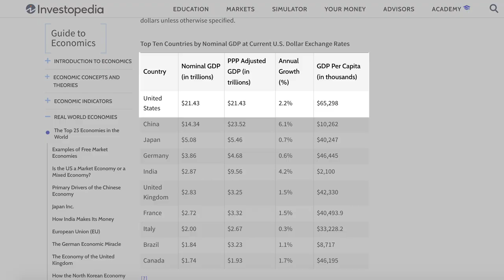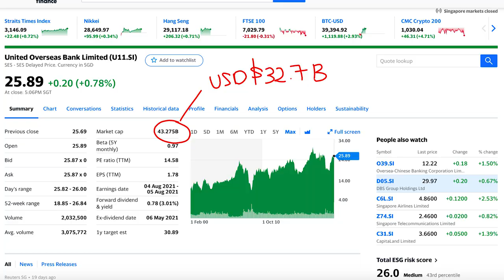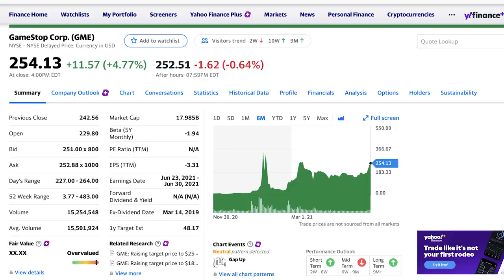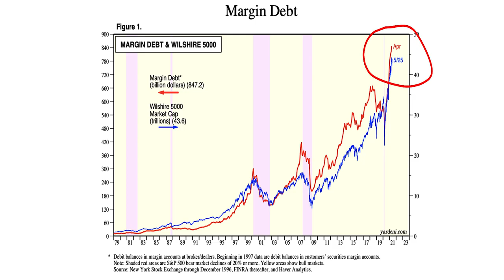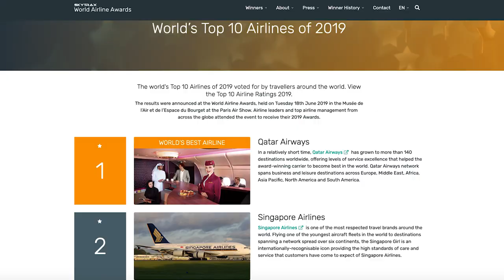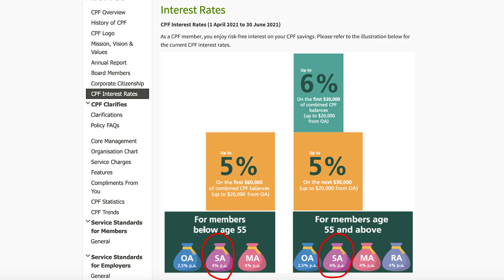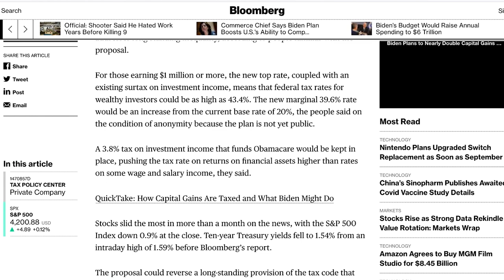Why I'm Not Investing in the Singapore Stock Market SGX | AMC to the Moon | Investing 101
Why I’m not Investing in the Singapore Stock Market. The SGX.

I started my investing journey buying into the U.S. stock market. I want to share why I’m not investing in the Singapore stock market as much as I do in the U.S. stock market and some of the reasons of when and why I would. Enjoy!

1. Small market cap – If you compare the market capitalization of the Singapore stock market with the U.S. Stock market, the SG market is tiny. The U.S. market is arguably the largest in the world… until when China takes over in the next 20-30 years.

2. Lesser Opportunities – Personally, I think U.S. stocks have more opportunities because…higher risks equals higher rewards...right? That’s why pump and dumps are more likely to happen in the America. Look at GameStop...or AMC. That will probably never happen in Singapore.

I tend to buy into companies which I have the highest convictions, mostly companies I feel are undervalued but have a high chance to reach their potential… or companies with attractive risk/rewards. If I believe in a company, if the stock price drop in the short term, I’m gonna load up shares. I try not to time the market and buy at market price but also build my position over time.

3. Lack of Hidden Gems – In Singapore, the market is generally undervalued but not many people are not trading and buying Singapore stocks. So… to find SG stocks that can double, triple or even 10x over time is going to be more difficult.

4. Flexibility - When buying Singapore stocks, many companies still require investors to buy 1 lot or 100 shares while for U.S. stocks you can buy just 1 share. So… It’s better for people who are just starting out in the stock market and do not have much funds to invest or lose and try to build that confidence and experience before going all in into the stock market.

5. Lesser growth = lesser profits - In my personal portfolio, I own very little Singapore stocks. I’ve never really considered buying Singapore stocks because the prices are so stagnant... it’s hard to 2x, 5x or 10x your money. However, when the Singapore market took a hit last March, I saw it as my window of opportunity and bought a few SG stocks.

At the end of the day, it depends on your investing strategy. If you are really passive about your investments and you’re looking to buy dividend stocks for the dividend income then I would choose to buy REITS in Singapore since REITs tend to have a higher dividend yield and you’re not subjected to the 30% withholding tax when you buy U.S. dividend stocks as a non-U.S. citizen. If that’s what I want to do with my money, then I’ll choose the Singapore market over the U.S. market.

One point to note though is that many of the dividend stocks in SG are hovering around 3-4% or so and bank stocks have lower dividend yield than that. In my opinion, that’s really low because don’t forget we as Singaporeans have the option of...CPF SA (Special Accounts).

If I have to choose between the CPF SA and any of the Singapore stocks in a regular market, I’ll choose the CPA SA. The CPF SA gives you a guaranteed 4% interest a year and if you factor in the compound interest, it’ll give you more consistency because the way dividends work is that they are based on the company’s performance and financials. If it’s a good year, you’ll get more in dividends. If it was a rough year for the company, you'll get lesser.

Personally, there are always 4 plays in my portfolio: Value stocks, growth stocks, dividend stocks and speculative stocks.

However, just because I’m not invested heavily into the Singapore stock market doesn’t mean you should avoid it. You have to know your investing mentality and personality to see which market is a better fit for you.

00:00 – Opening
00:15 - #1 Small Market Cap
00:53 – Top 50 Most Innovative Companies
01:39 – #2 Lesser Opportunities
03:02 – #3 Difficulty of Finding Hidden Gems
04:24 – #4 Lack of Flexibility
05:04 – #5 Lesser Growth = Lesser Profits
05:25 – Why I love Singapore Airlines
07:14 – What about recovery stocks?
07:36 – What is your investing strategy?
08:20 – The beauty of CPF
09:05 – Tips on investing in the U.S. market
09:37 – My moves in the current market